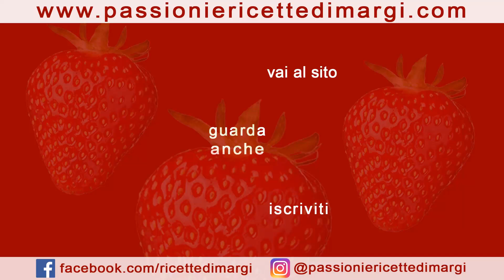MUFFIN MORBIDISSIMI AL LIMONE SENZA BURRO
I Muffin Morbidissimi al Limone Senza Burro sono dei gustosi dolcetti che possono essere gustati in qualsiasi momento della giornata. I Muffins al Limone sono dei cupcake facili e veloci che si sciolgono in bocca, profumatissimi e delicati grazie alla presenza del limone.

Se siete alla ricerca di SEMISFERE IN SILICONE 7cm vi consigliamo
Ingredienti (12 muffins)

175 gr di farina 00
25 gr di amido di mais
120 gr di zucchero semolato
2 uova
scorza grattugiata di 1 limone + il succo di 1/2 limone
120 ml di latte
65 ml di olio di semi di girasole
10 gr di lievito per dolci
1 bustina di vanillina
🇬🇧   Ingredients (12 muffins)

175 grams of flour 00
25 gr of corn starch
120 grams of granulated sugar
2 eggs
grated zest of 1 lemon + the juice of 1/2 lemon
120 ml of milk
65 ml of sunflower oil
10 gr of baking powder
1 sachet of vanillin
🇫🇷  Ingrédients (12 muffins)

175 grammes de farine 00
25 gr de fécule de maïs
120 grammes de sucre cristallisé
2 oeufs
le zeste râpé d'1 citron + le jus d'1/2 citron
120 ml de lait
65 ml d'huile de tournesol
10 gr de levure chimique
1 sachet de vanilline
🇩🇪  Zutaten (12 Muffins)

175 Gramm Mehl 00
25 g Maisstärke
120 Gramm Kristallzucker
2 Eier
abgeriebene Schale von 1 Zitrone + Saft von 1/2 Zitrone
120 ml Milch
65 ml Sonnenblumenöl
10 g Backpulver
1 Beutel Vanillin
🇪🇸  Ingredientes (12 muffins)

175 gramos de harina 00
25 gr de fécula de maíz
120 gramos de azúcar granulada
2 huevos
ralladura de 1 limón + el jugo de 1/2 limón
120ml de leche
65ml de aceite de girasol
10 gr de levadura en polvo
1 sobre de vainillina
Ingredientes (12 muffins)

175 gramas de farinha 00
25 gr de amido de milho
120 gramas de açúcar granulado
2 ovos
raspa de 1 limão + sumo de 1/2 limão
120ml de leite
65 ml de óleo de girassol
10 gr de fermento em pó
1 saqueta de vanilina
🇷🇺    Ингредиенты (12 маффинов)

175 грамм муки 00
25 гр кукурузного крахмала
120 грамм сахарного песка
2 яйца
тертая цедра 1 лимона + сок 1/2 лимона
120 мл молока
65 мл подсолнечного масла
10 гр разрыхлителя
1 пакетик ванилина
🇬🇷  Υλικά (12 muffins)

175 γραμμάρια αλεύρι 00
25 γρ άμυλο καλαμποκιού
120 γραμμάρια κρυσταλλική ζάχαρη
2 αυγα
τριμμένο ξύσμα από 1 λεμόνι + το χυμό από 1/2 λεμόνι
120 ml γάλα
65 ml ηλιέλαιο
10 γρ μπέικιν πάουντερ
1 φακελάκι βανιλίνη
🇭🇺  Hozzávalók (12 db muffin)

175 gramm liszt 00
25 gr kukoricakeményítő
120 gramm kristálycukor
2 tojás
1 citrom reszelt héja + 1/2 citrom leve
120 ml tej
65 ml napraforgóolaj
10 gr sütőpor
1 tasak vanillint
🇹🇷   Malzemeler (12 adet muffin)

175 gram un 00
25 gr mısır nişastası
120 gram toz şeker
2 yumurta
1 limonun rendelenmiş kabuğu + 1/2 limonun suyu
120 ml süt
65 ml ayçiçek yağı
10 gr kabartma tozu
1 poşet vanilin
🇵🇱 Składniki (12 babeczek)

175 gramów mąki 00
25 gr skrobi kukurydzianej
120 gram cukru pudru
2 jajka
starta skórka z 1 cytryny + sok z 1/2 cytryny
120 ml mleka
65 ml oleju słonecznikowego
10 gr proszku do pieczenia
1 saszetka waniliny
🇷🇴  Ingrediente (12 briose)

175 grame de făină 00
25 gr amidon de porumb
120 de grame de zahăr granulat
2 oua
coaja rasa de 1 lamaie + zeama de la 1/2 lamaie
120 ml lapte
65 ml ulei de floarea soarelui
10 gr praf de copt
1 plic de vanilină
🇧🇬  Съставки (12 мъфина)

175 грама брашно 00
25 гр. царевично нишесте
120 грама гранулирана захар
2 яйца
настъргана кора от 1 лимон + сока от 1/2 лимон
120 мл мляко
65 ml слънчогледово масло
10гр бакпулвер
1 пакетче ванилин
🇸🇦  المكونات (12 كعكة مافن)

175 جرام دقيق 00
25 غرام من نشاء الذرة
120 جرام سكر حبيبي
2 بيض
1 ليمونة مبشورة + عصير نصف ليمونة
120 مل حليب
65 مل من زيت عباد الشمس
10 غرام من مسحوق الخبز
1 كيس فانيلين